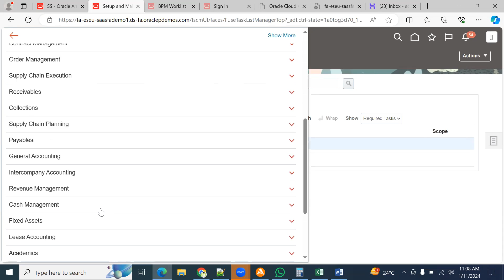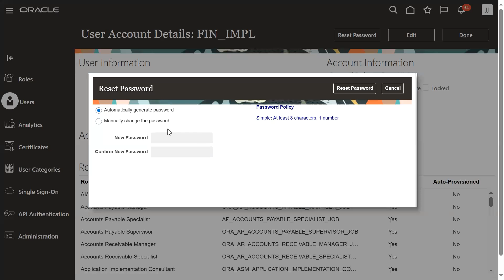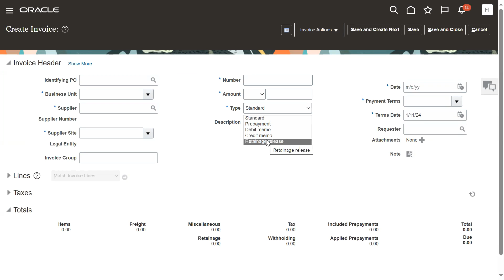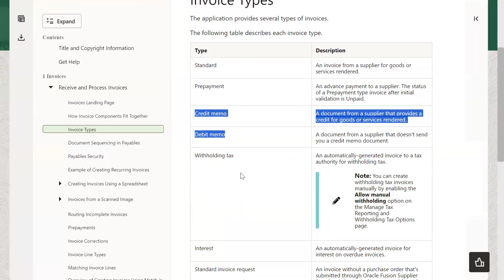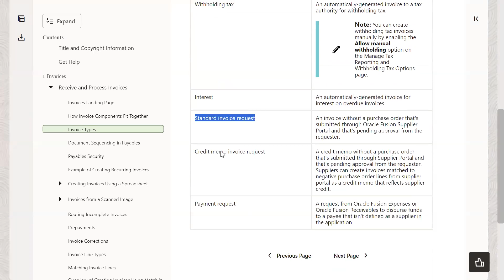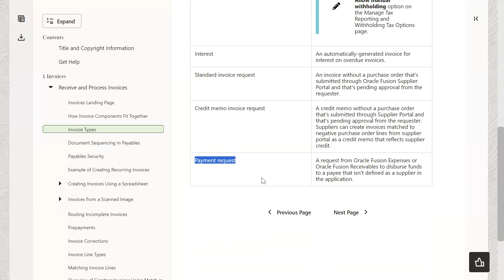Oracle Fusion Financials | AP Invoice Types | Payables | Interview Preparation | Placement